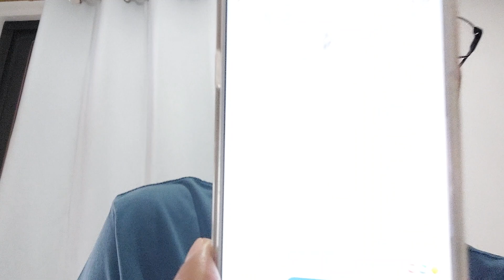mapapabilis yata yong great reset sa pamamalam ng reyna!?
MarBelle TV

WonderDan